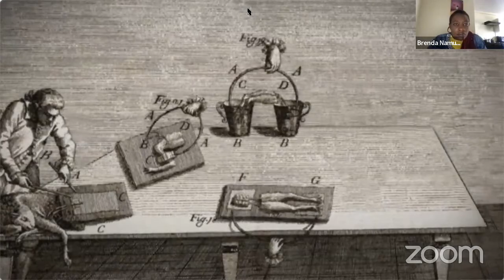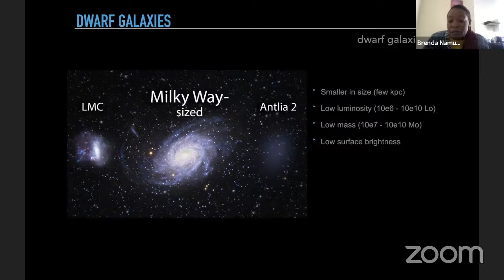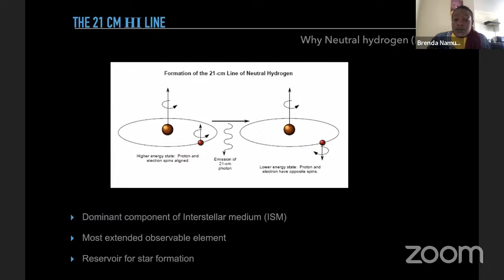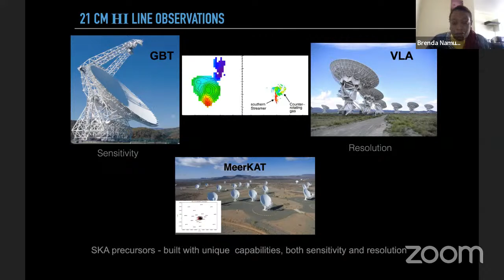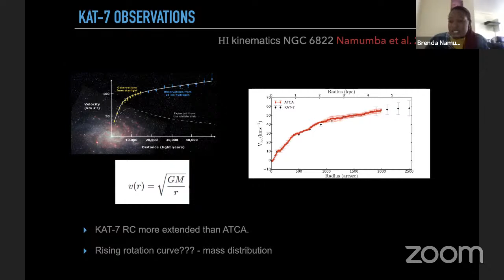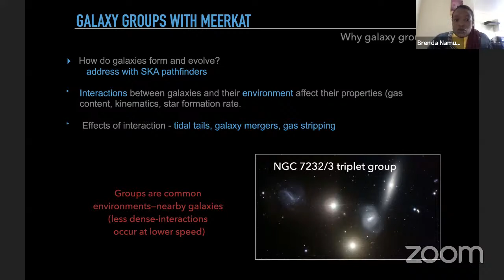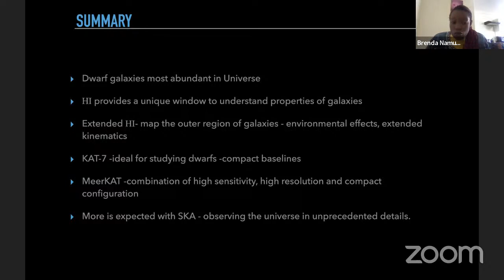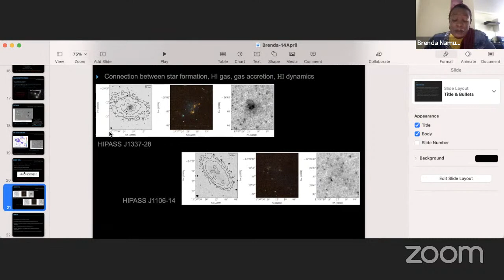Laura Bassi Series - HI mapping of nearby dwarf galaxies with SKA pathfinders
Speaker: Brenda Namumba

Abstract: Dwarf galaxies are by far the most numerous galaxies in the Local Universe. Their simple structure and proximity provide a unique window to the detailed investigation of various processes necessary for galaxy formation and evolution. One of the most reliable approaches for studying the evolution of galaxies is to look at their physical properties using neutral hydrogen gas (HI). In this talk, I will present ongoing work on the HI properties of dwarf galaxies with SKA path-finder and precursor telescopes. I will also report the discovery of large amounts of cold HI gas in a nearby galaxy group. These observations were obtained with South Africa’s MeerKAT-64 array as part of the early science program.